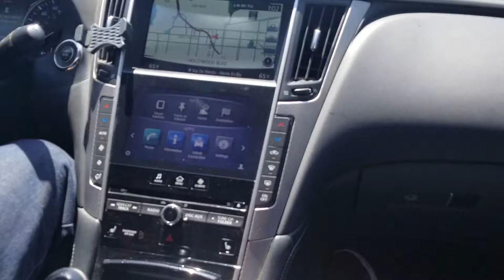July 1, 2018